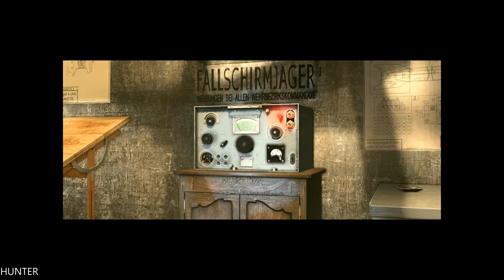[Sniper Elite 2] [PC] [i7 7700K] [GTX 1080 Ti] [4k2160P ] GAMEPLAY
Sniper Elite V2 is a third-person tactical shooter that emphasizes a less direct approach to combat, encouraging the player as a sniper to use stealth and keep distance from enemy soldiers. Many of the single player levels allow multiple routes for the players to take, including multistory buildings and side streets to get vantage points and avoid direct firefights. Set in World War II, the player character utilizes appropriate weapons for the era. The sniper rifle is the primary weapon throughout the game, though additional side arms are available including submachine guns and pistols, silenced or not depending on the situation. In addition to hand grenades, the player can deploy them as tripwire booby traps, land mines and dynamite. Binoculars can be used to tag enemies in view, displaying their position and movements to player. When using the sniper rifle however, certain elements can determine the outcome of a shot, taking realistic ballistics into consideration including wind direction and strength and bullet drop potentially altering the shot through the scope.[6] Bullets can ricochet off surfaces or targets and strike others. In different postures such as crouching or lying down on the front can also steady a shot, however the player character also has the ability to take a deep breath to further steady a shot and from their perspective slow down time. Another ability is when the player character is spotted, their last movements and position to the enemy is shown as a white-outlined figure, potentially allowing the player to escape that area and avoid further detection and alarms being raised.[7]